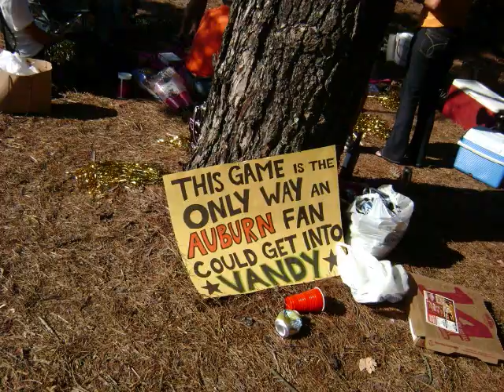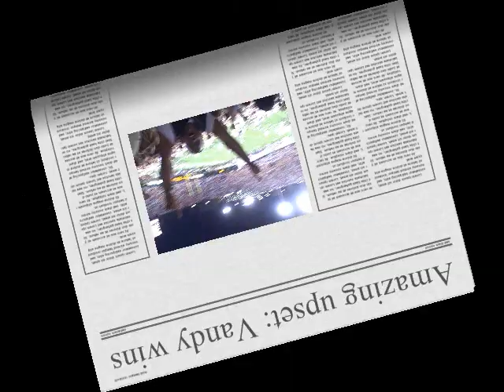Vandy vs. Auburn 2008